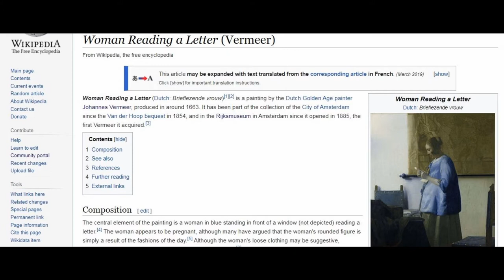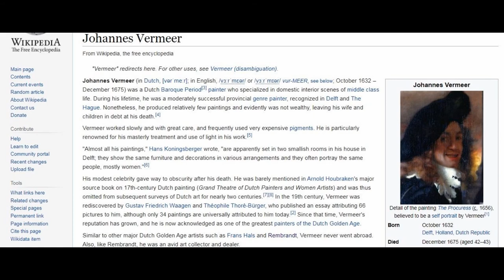Woman reading a letter by Johannes Vermeer at the Rijks Museum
See full Interactive video on the Woman reading a letter by Johannes Vermeer at the Rijks
Going to Amsterdam, Visit the Rijksmuseum and see these amazing collection of paintings.